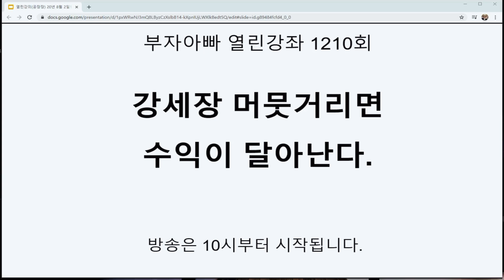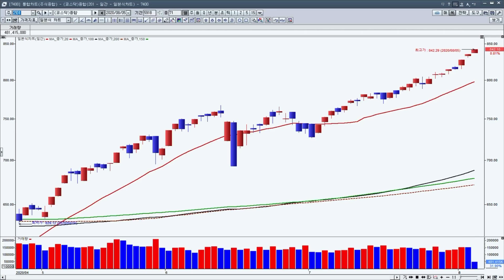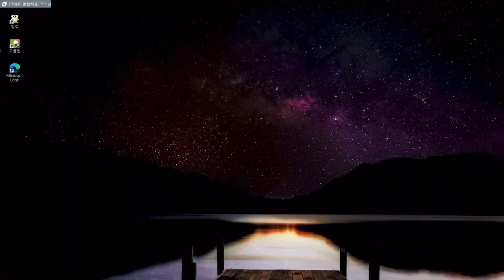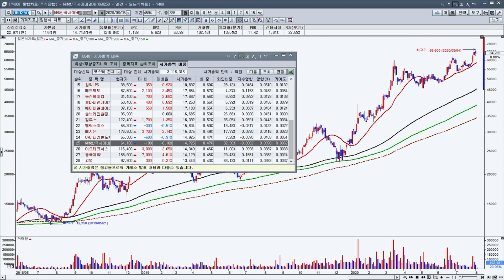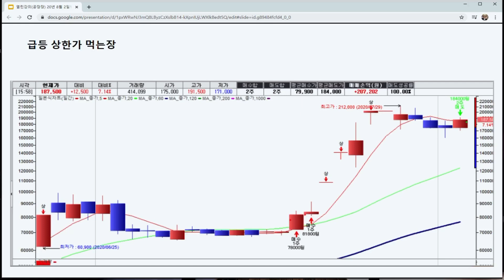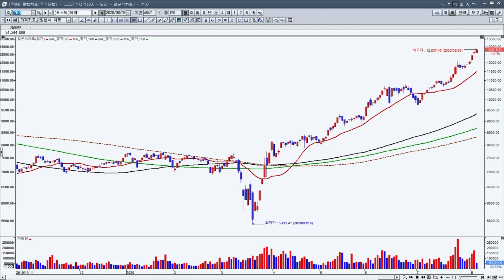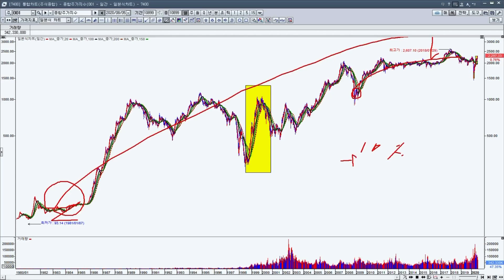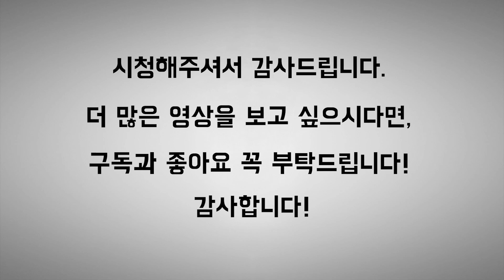TIGER 코스닥 150 상승 적중, 우물쭈물하다가 시장 평균도 못한다._셀트리온헬스케어, 씨젠, 셀트리온제약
유튜브 댓글에 투자의 어려운 것을 적어 보세요.
강의 답변 드립니다.

★부자아빠주식학교  6년 연속우수 카페